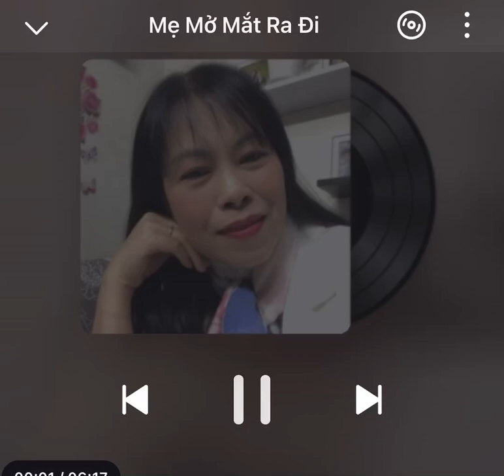🌹💫Mẹ Mở Mắt Ra Đi💫